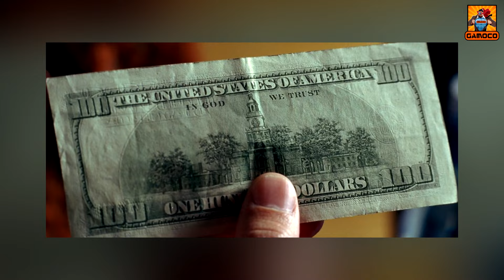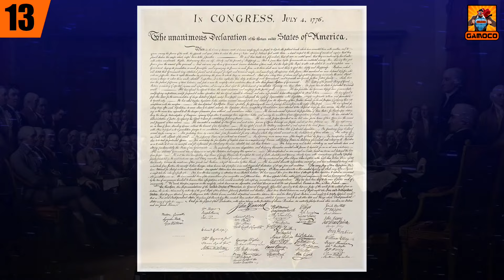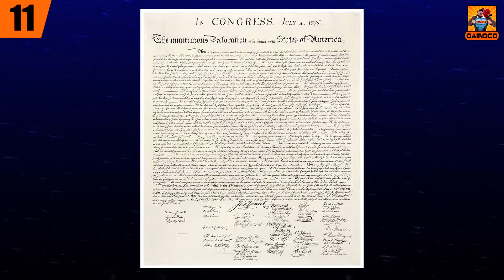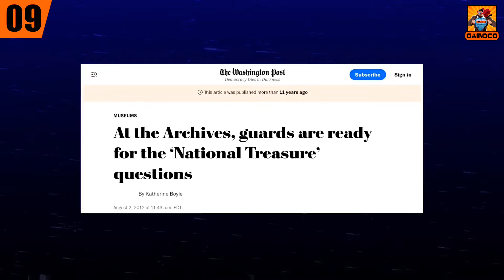15 Awesome National Treasure Movies Facts | National Treasure 3 ??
There has been a huge fan base for the Nicholas Cage starring National Treasure movie series, which gives a great adventure and thriller experience to audiences of different ages after a lot of demand from our subscribers we brought you the National Treasure facts,

15 Awesome National Treasure Movies Facts | National Treasure 3 ?? |  @GamocoHindi

The names of the characters of the National Treasure movies were taken from which founding fathers of America ??
Which detail of the hundred dollar bill was changed after the release of the National Treasure movie ??
What were true and what were false historical facts shown in the National Treasure movie series ??
And why National Treasure 3 movie never happened ??

Time Stamp :

Intro & Context - 00:00
The Main Facts - 00:46
Outro - 08:57
My Editing Essentials:
1) Video Editing Software:- Sony Vegas Pro 14
2) Audio Editing:- Audacity PC Software
3) Handbrake PC Sofware to encode and Compress the Videos !!
4) Microphone For Voice Recording: Wright WR 800 Condenser Microphone with Free USB Sound Card
5) And Most Importantly:- My Brain 🧠🧠 🤣🤣

PC Rig:
1) Intel G4400 Dual-Core Processor
2) 8 GB HyperX Ram
3) Zotac GTX 1050 2GB Graphic Card
4) And there's nothing special anymore to mention, Believe me, it's just somehow held itself together... It's basically a "Potato PC" which is running this Channel and I am grateful to that... 🙏🙏